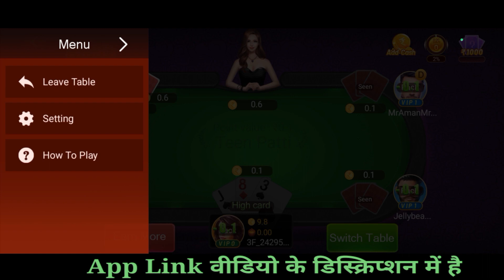Win 3F | Win 3F App | Se Paisa Kamaye | new Win 3F App | Se withdraw Kare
Win 3F App Se Ghar Baithe Paisa Kamaye
5000 Tak